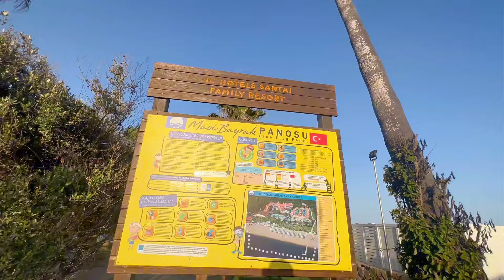IC HOTELS SANTAI FAMILY RESORT 5*, BELEK, TURKIYE. OUR RATING 9,0/10. LIVE 4K VIRTUAL HOTEL TOUR.